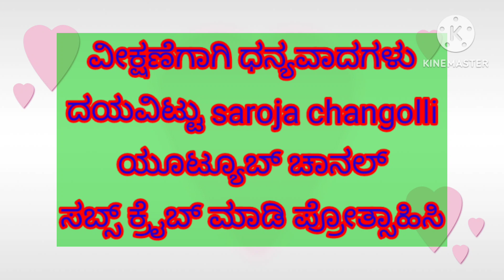P1#ದಸರಾ ಗೊಂಬೆಗಳ ಲೋಕ ಒಂದೇ ಸೂರಿನಡಿ ಮೂರು ಸಾವಿರ ಗೊಂಬೆಗಳ ಅಲಂಕಾರ ಬಲು ಅಪರೂಪ ನೋಡಲೇಬೇಕಾದ ವೀಡಿಯೋ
10ನೇ ರಾಜ್ಯಮಟ್ಟದವಕೀಲರಸಮ್ಮೇಳನ ಭೂರಿಬೋಜನ Advocatesconference ‎
10thStatelevel Advocates conference, Mysore,Ladies voice|ಮಹಿಳಾ ಪ್ರಾತಿನಿಧ್ಯ ‎@dailylifechangolli
Advocates conference Mysore

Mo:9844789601